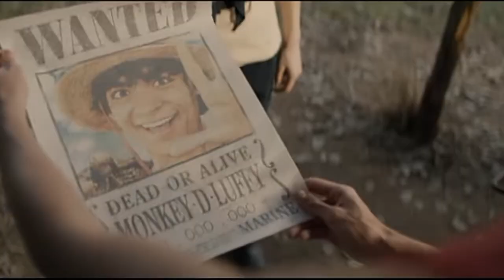Netflix's One Piece Season 1 Ending Explained (In Detail)....